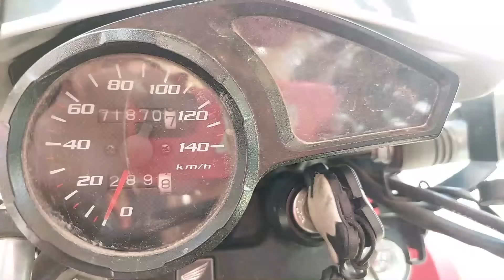ASÍ NO QUIERO SEGUIR VIAJE - Ruta 74 de Río Negro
Jamás hubiera pensado que un primer día de viaje podía salir tan mal. Elegí mal la ruta, el horario y un pequeño banco de arena me termina de arruinar el día.
Para quienes consultan cómo aportar económicamente con mi viaje, pueden invitarme un litro de nafta

No se olviden de seguirme en Instagram: @penny.rider.arg , de susbcribirse a este canal y darle like al video para ayudarme.